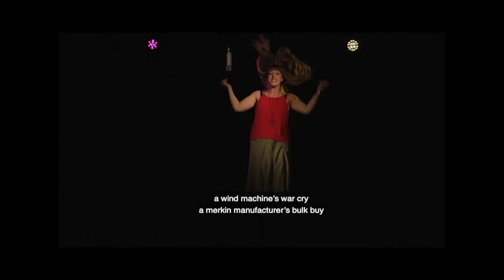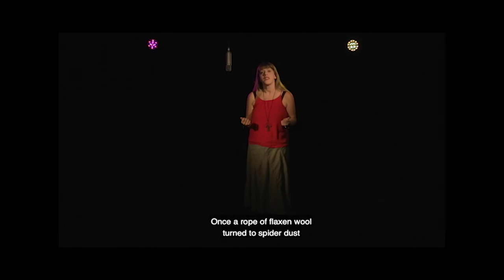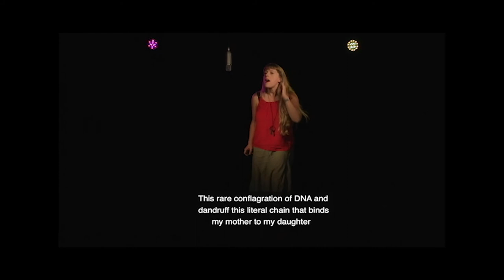Spoken Word | Apples and Snakes: Blackbox | Hairloom by Liv Torc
Liv Torc is a razor blade skating performance poet who writes about the human condition. A Radio 4 Slam Winner, a former Bard of Exeter and current co-host of The Hip Yak Poetry Shack. Liv runs the spoken word stage at WOMAD and the Hip Yak Poetry School. Her first published book Show Me LIfe was released by Burning Eye in 2015.

In 2019 she performed at Glastonbury Festival on the Poetry and Words stage and is representing Somerset for the BBC's national poetry day celebrations.

Her climate change in the face of motherhood poem, The Human Emergency recently went viral and is now in the works to become an orchestral multi-media piece, to be performed in Philadelphia's main concert hall in 2020.

Apples and Snakes | Spoken Word Trailblazers
Apples and Snakes are England's leading spoken word organisation. We exist to champion poets and poetry in performance, amplify unheard voices and challenge expectations of what poetry is and can be.

Brief history of spoken word | performance poetry
Throughout history and across all cultures stories have been told to entertain and connect communities.

Since the mid 20th century a powerful new performance style has spread across the world: the spoken word poetry movement

Performance poetry or spoken word emerged from the jazz poetry of the 1920s and subsequent experiments of The Beat Generation writers. In the late 50s beat poetry found its way to the UK.

In the 1960s spoken word embraced its role as a popular voice for counterculture
both in the US and the UK. During the US Civil Rights Movement poetry
provided a powerful format for protest and artistic expression.

During the 60s and 70s political black poetry laid the foundations of hip-hop in the US whilst the UK's ranting poets captured the anti-establishment feelings of punk.

In 1982 Apples and Snakes was founded in the upstairs room of a London pub.
Soon after in 1984 the first poetry slam took place in Chicago.

As it developed spoken word became a melting pot of influences from other art forms. Dub poetry grew out of the lyrical performance style of toasting, the Jamaican reggae scene of the 1960's.

Comedy poetry became a common feature of the cabaret scene and
during the 90s spoken word artists started writing solo poetry shows.

MC battles captured a popular consciousness and slams spread across the world. In the late 2000s poets began to get thousands then millions of views online inspiring more and more people and taking poetry into your front room

Currently spoken word poets around the world are headlining festivals
going viral and keeping the activist tradition alive.

The future? Poems in space? Poet robots? Poems on the ocean floor?

Make some noise, speak your truth, you are the poet.